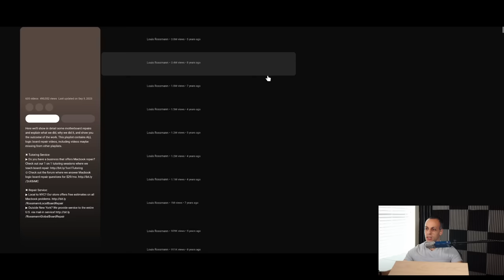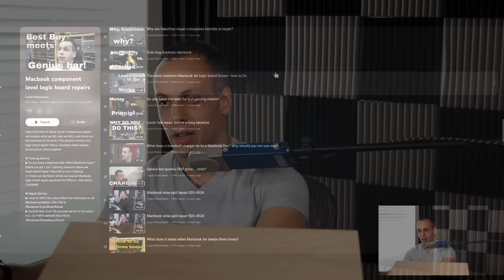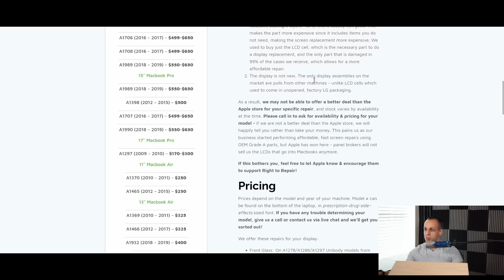Reflections on losing: 15 years in professional repair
› Bitcoin: 1EaEv8DBeFfg6fE6BimEmvEFbYLkhpcvhj
› Bitcoin Cash: qzwtptwa8h0wjjawr5fsm0ku8kf40amgqgm6lx4jxh
› Dash: XwQpZuvMvU44JT7C7Uh6xHvkSadzJw9fMN
› Dogecoin: DKetsoCvwa2hF29ssgUA4Wz4hxT4kj3KLU
› Ethereum: 0x6f6870feb48f08388ee345cf0261e2f03d2fa310
› Ethereum classic: 0x671bfd61ba87edf6365c97cea33d66ba73645510
› Litecoin: LWnbTTAjojZQt68ihFJFgQq3cYHUsTcyd7
› Verge: DFumZ5sMhi3JktLQpsTVtV9xUt3zKDrcZV
› Zcash: t1Ko3FkphQYoQroQc8k2DVk4WKMAbmNR8PH
› Zcoin: a8QdvArHmdRYe1MjiqtP6jDNe6Z4JgnRKZ